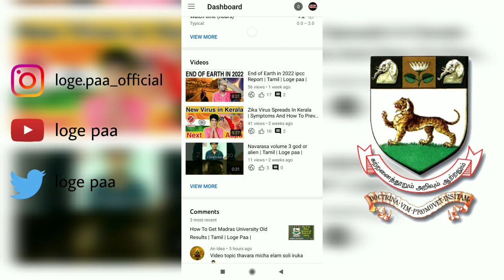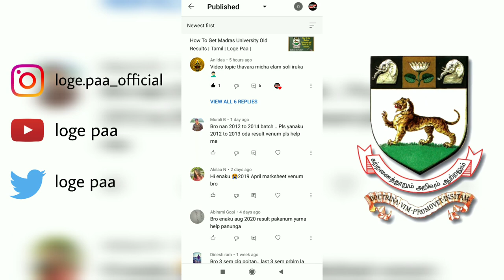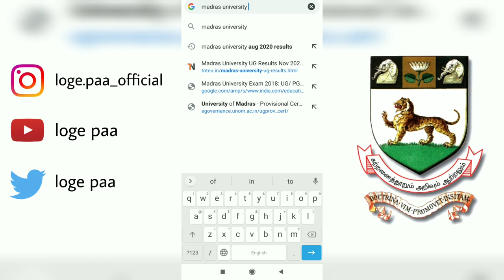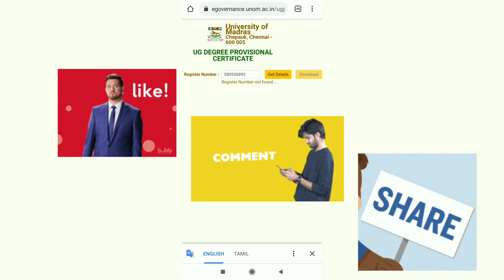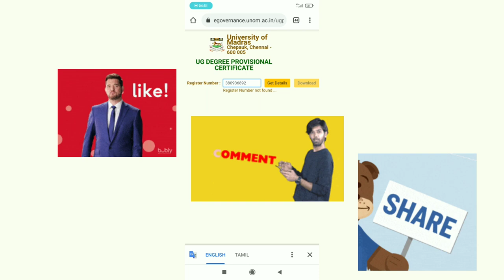How to get Madras University provisional certificate | Tamil | Loge paa